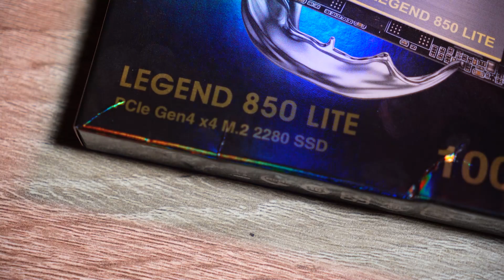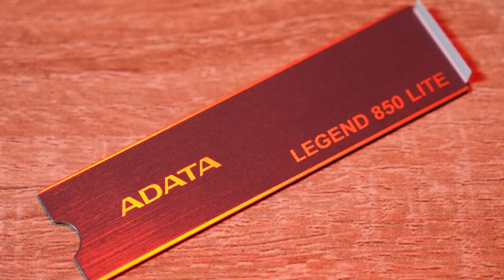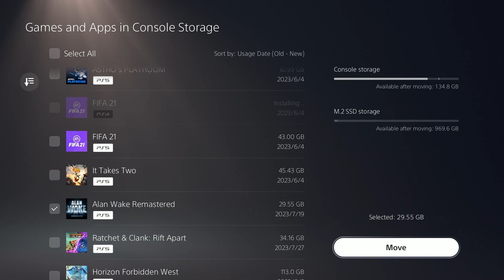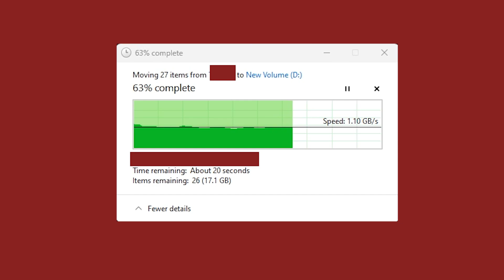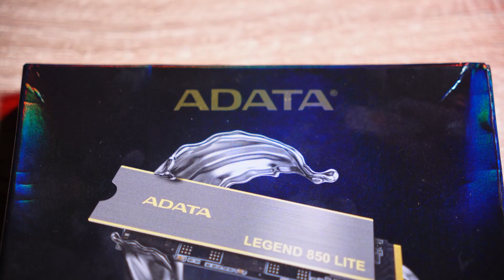SSD paling MURAH untuk PS5! (Adata LEGEND 850 Lite)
00:00 TEASER
00:20 Adata Legend 850 Lite
01:18 Cara install SSD di PS5
02:23 Test game: Ratchet And Clank: Rift Apart
02:40 Move game internal ke 850 Lite
03:13 Test: Laptop (PCIe Gen4) + Test game: Spider Man Remastered
04:05 Additional specs + Untuk siapa
04:51 Conclusion + Link pembelian